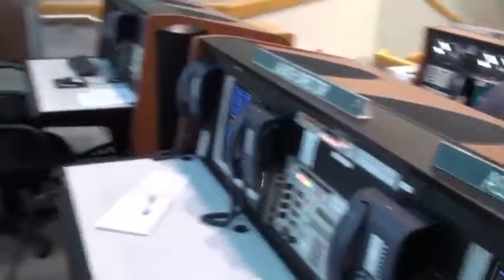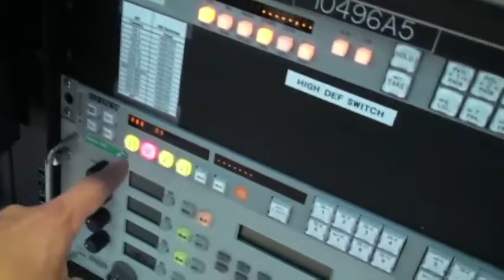Leinbach Shuttle's "Button-Pusher"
He's the guy who, figuratively, pushes "the big red button" to send the shuttle into space. Astronaut Mike Massimino takes you inside the firing room at the Kennedy Space Center to meet Shuttle Launch Director Mike Leinbach in this episode of NASA "Behind the Scenes."